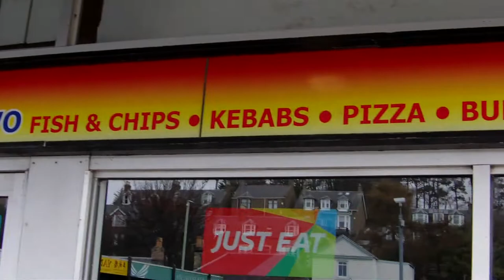South Church Hall Monifieth demolition continues 12/4/18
Angus Scotland